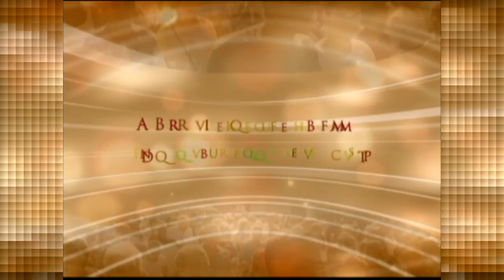Conversa com Meu Povo - 05/11/2016